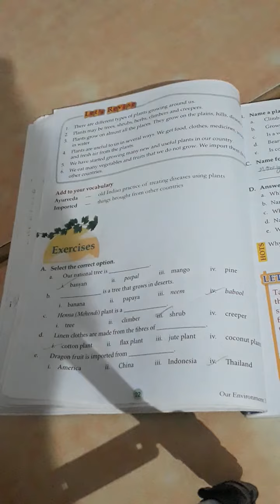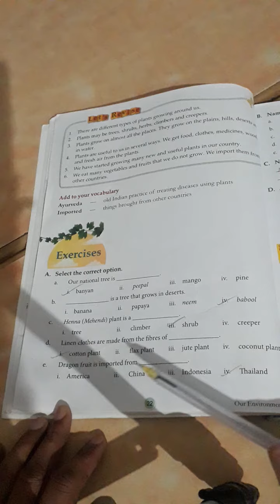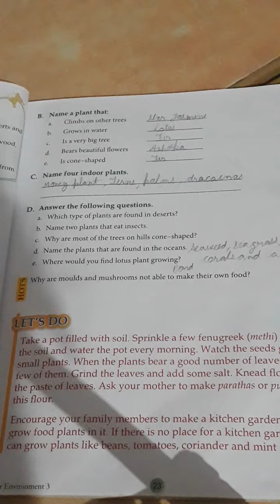class 3 evs ch-3 part-3 (bòok work)